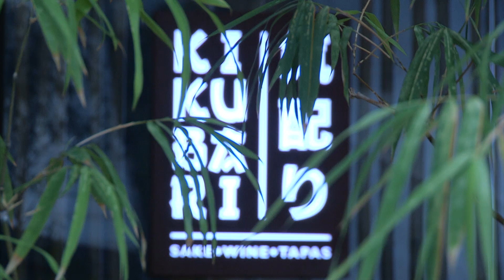Dining at Kikubari - MIGF 2018